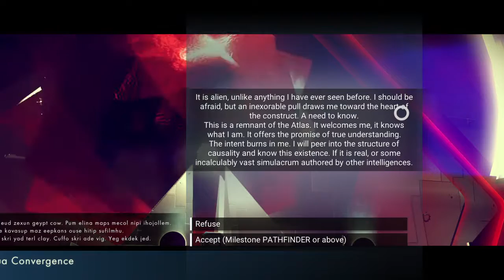No Man's Sky atlas